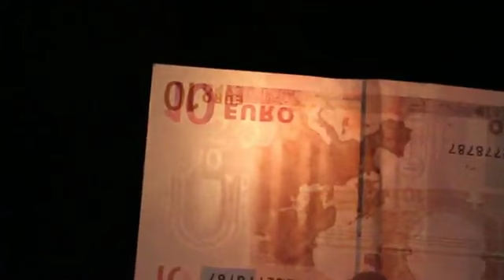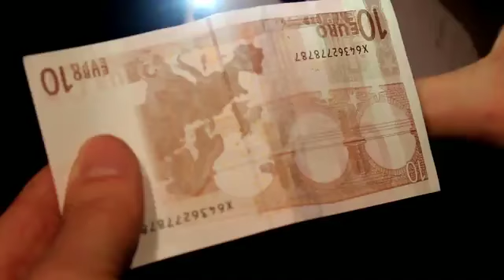eLit (DVD and Gimmick) by Peter Eggink